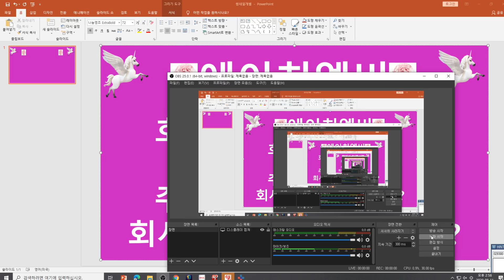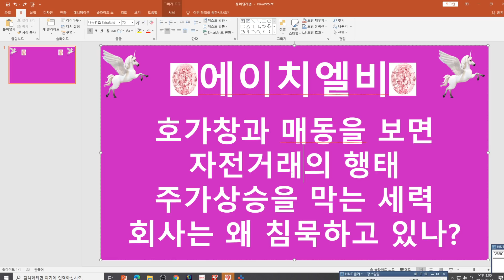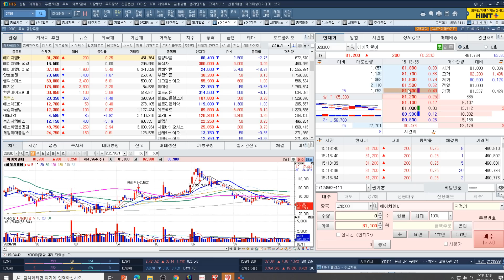[주식투자]에이치엘비(호가창과 매동을 보면 자전거래의 행태/주가상승을 막는 세력/회사는 왜 침묵하고 있나?)